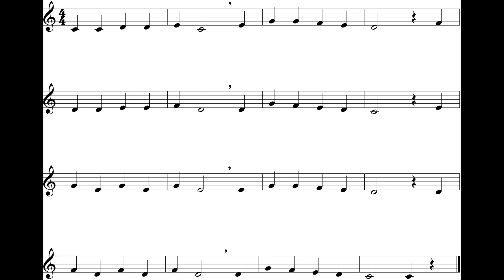The Dreidel Song (Practice) Cl - Tpt *88*